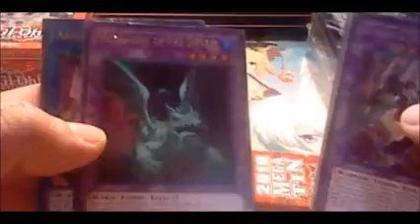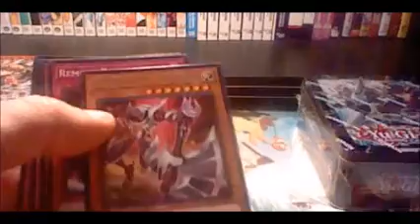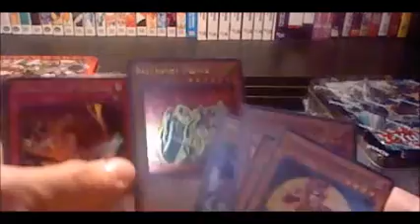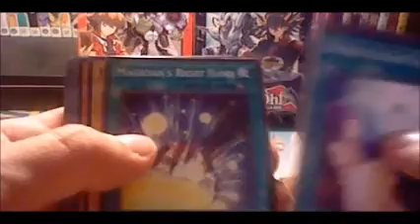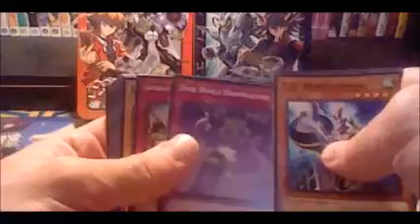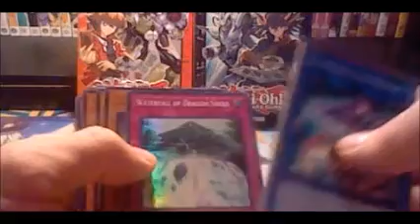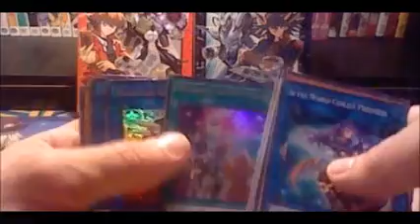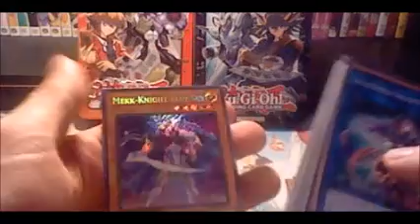Opening Up A Jaden & Yusei 2018 Mega Tins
opening 2 mega tins